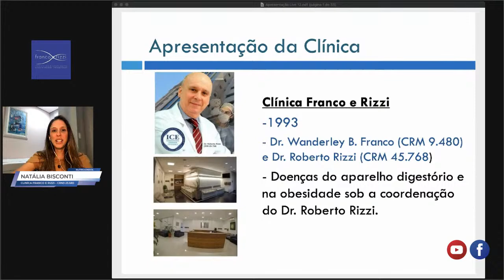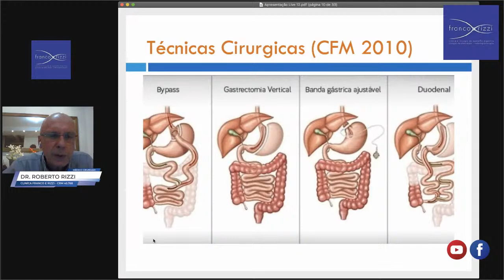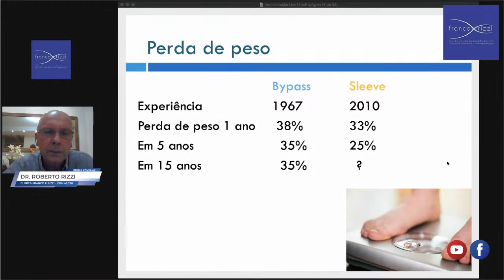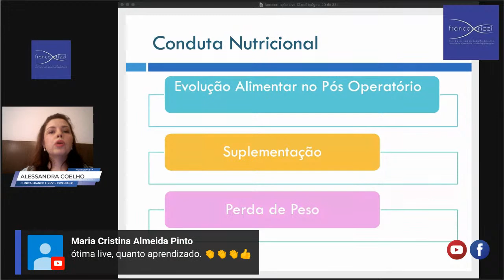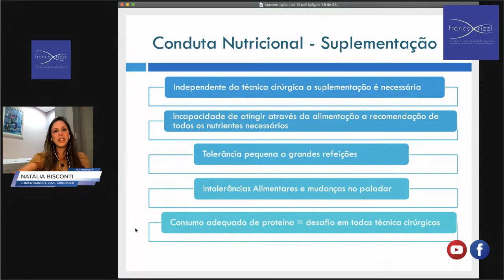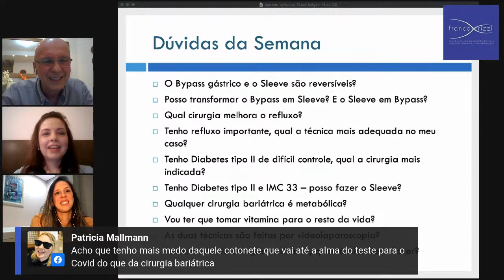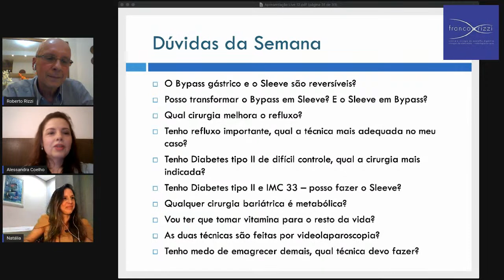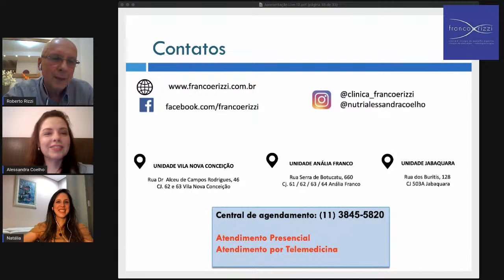Live com Dr. Roberto Rizzi, Alessandra Coelho e Natália Bisconti - Sem Enrolação - Ep.12